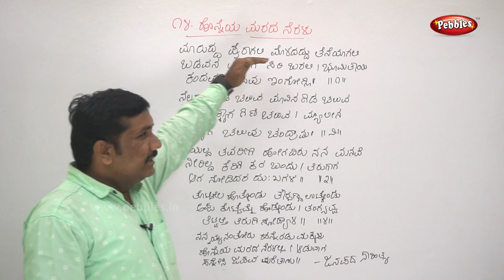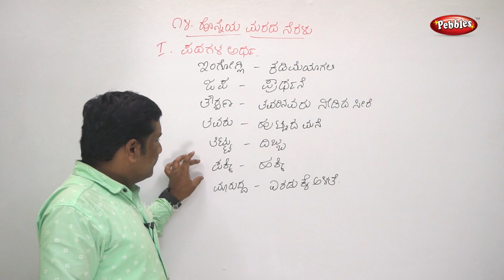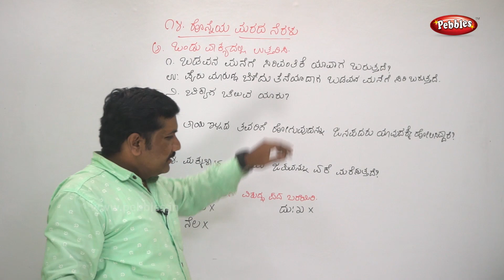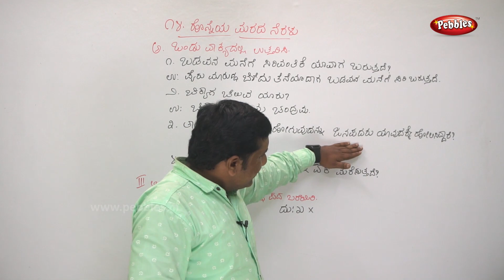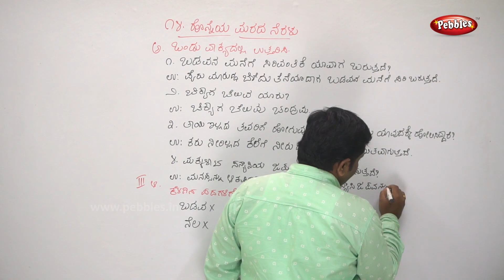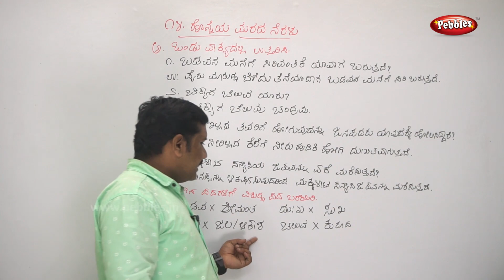9th Kannada Lesson | Honneya marada neraḷu | ಹೊನ್ನೆಯ ಮರದ ನೆರಳು | Kannada Poem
9th Kannada Lesson | Honneya marada neraḷu | ಹೊನ್ನೆಯ ಮರದ ನೆರಳು | Kannada Poem